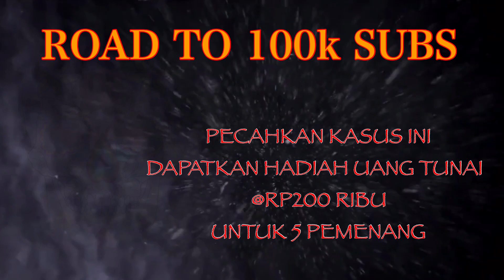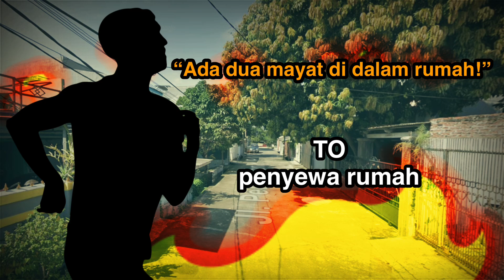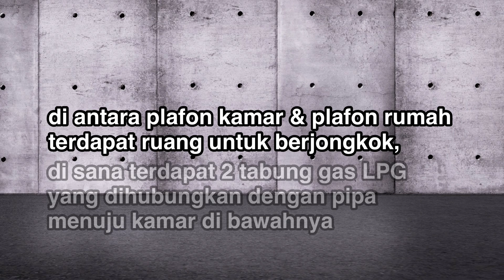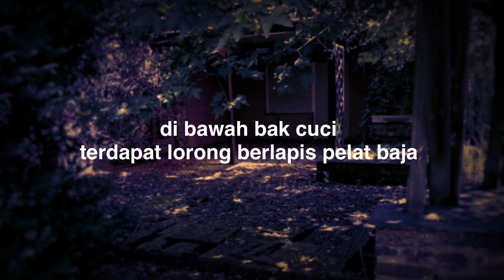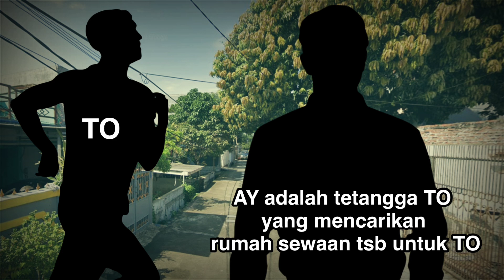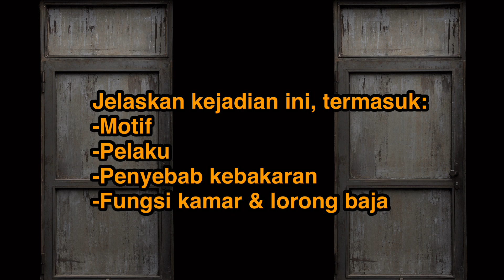KUIS BERHADIAH | PENEMUAN 2 KARYAWAN DI KAMAR MISTERIUS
Dua karyawan dealer mobil ditemukan dalam kondisi horor di kamar misterius di sebuah rumah sewaan. Sampai sekarang kasusnya masih jadi misteri!
Endorsements | Kerjasama | Kegiatan sosial (non profit) | hubungi:
Free pictures & videos: Pixabay, Pexels